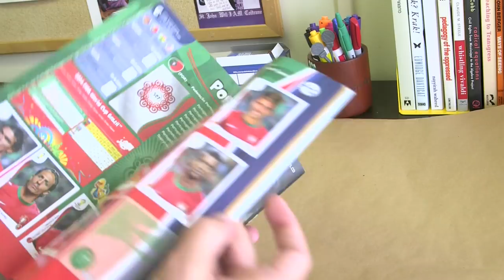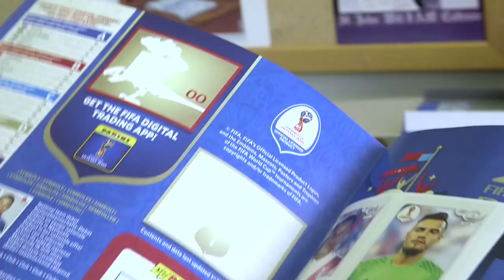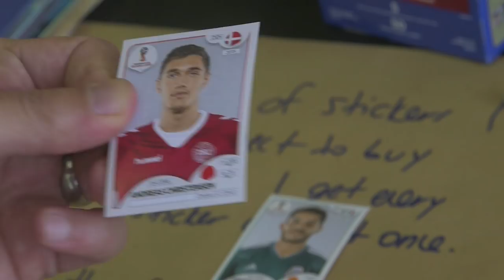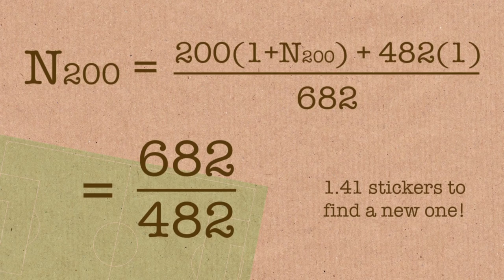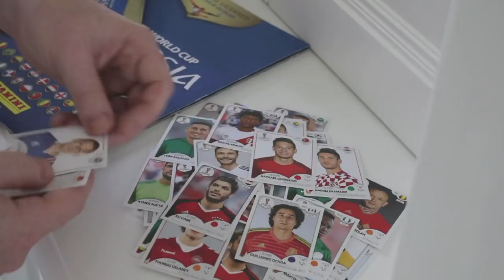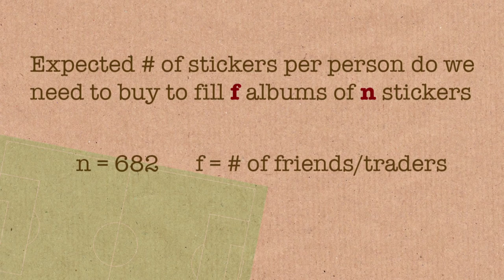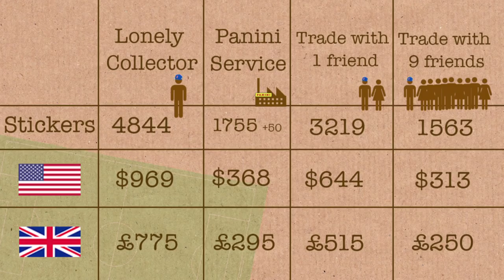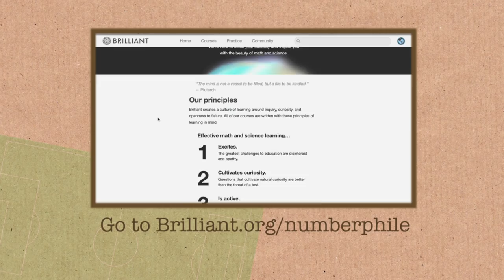The Math (and money) of Soccer Stickers - Numberphile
Paul Harper's Cardiff University received much publicity for his sticker calculations (referenced in the video)...